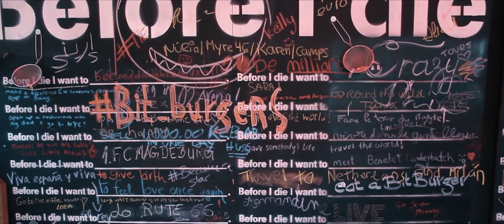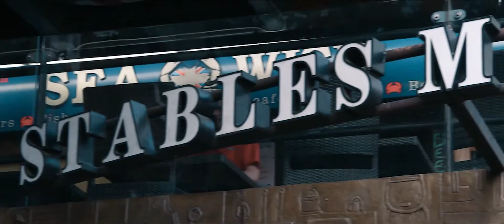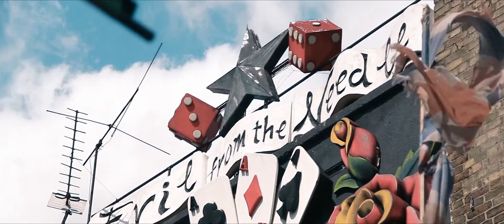Camden Town, London | August 2014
Video about London, exclusively Camden Town. Made during a trip I made with my family to London in summer of 2014. I had too much videos about London and I dicided to make one about Camden Town Market. Hope you enjoy the Camden Market!

Video sobre Londres, exclusivamente de Camden Town. Realizado durante un viaje que hice con mi familia a Londres el verano de 2014. Tenía demasiados videos sobre la ciudad y decidí hacer uno sobre el Camden Town Market! Espero que disfrutéis el Camden Market!

Lens: EF-S 18-135 IS
Edited with: Adobe Premiere Pro CC
Song: The Good Lawdz - A lil Sumthin' Sumthin'